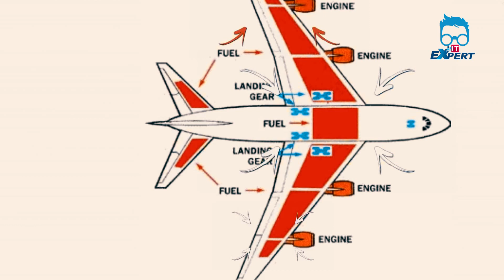বিমান ১ লিটার ফুয়েলে কত মাইলেজ দেয় || How many miles does a plane go in 1 liter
আমরা প্রায় সবসময় কার কিংবা বাইকে ট্রেভেল করে থাকি। যা আপনাকে এক যায়গা থেকে অন্য যায়গায়ে নিয়ে যায়। আর এ জন্য জ্বালানী হিসেবে ব্যবহার করতে হয় পেট্রোল, ডিজেল কিংবা অকটেন। কিন্তু প্লেনে যে ফুয়েল বা জ্বালানী ব্যবহার করা হয় সে গুলো আলাদা আলাদা বিভিন্ন ধরনের হয়ে থাকে।  একটি বিমান কতটুকু জ্বালানী ব্যবহার করে, কিজ্বালানী ব্যবহার করে, এই সমস্ত বিষয়ে বিস্তারিত আলোচনা করা হয়েছে এই ভিডিওতে । সম্পূর্ণতথ্য পেতে পুরো ভিডিও দেখুন ।

আরো দেখুন...
How is a Plane Protected From Lightning Strikes? || কি হয় ফ্লাইটের সময় যখন বিমানের উপর বজ্রপাত হয় ?